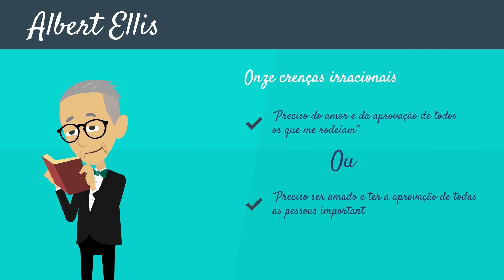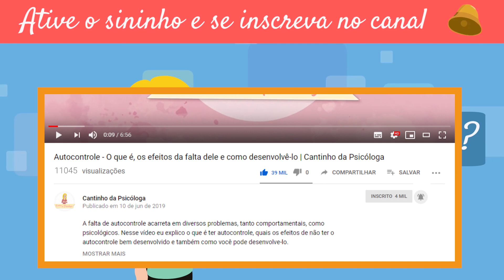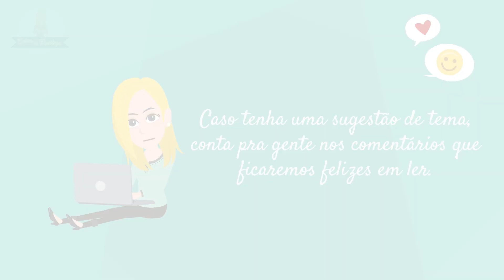Por que querer AGRADAR TODO MUNDO?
Agradar as pessoas ao nosso redor é uma gentileza que podemos fazer por quem nos cerca. Quando somos empáticos e sentimos vontade de agradar, de presentear ou de demonstrar afeto, isso nos coloca em contato ainda mais profundo com o outro. Mas o que tenho visto frequentemente em consultório é que muitas pessoas estão sentindo necessidade de agradar outras porque acreditam que isso é uma obrigação ou que somente assim serão aceitas de alguma forma.
No vídeo de hoje quero trazer essa reflexão: você quer agradar as pessoas ao seu redor porque é um comportamento natural ou porque você precisa se sentir amado(a) e aceito(a)?
RECURSOS & LINKS:
PSICÓLOGOS PARA TERAPIA ONLINE PARA TODO BRASIL.  São mais de 500 psicólogos.

*Os assuntos tratados em vídeo são informativos e não substituem atendimentos realizados por profissionais

Thaiana Filla Brotto
Psicóloga
CRP 06/106524